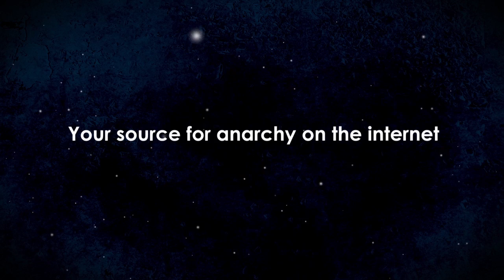Anarchast Ep.66 with Justin Hadjilambris: Bitcoin in Cyprus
In this edition of Anarchast Jeff Berwick in Santiago, Chile interviews Justin Hadjilambris in Paphos, Cyprus

Topics Discussed:

- The latest bank closings in Cyprus
- The predictability of the financial collapse
- Are we on the brink of WWIII
- How to invest in turbulent times
- Opportunities in the transition into the coming age
- Myers-Brigg types of libertarians

For more information on The Dollar Vigilante, go For more information on Jeff Berwick's anarchist enclave, Galt's Gulch Chile, go And, for more on the anarchist enclave in Acapulco go Come on down and be a guest on Anarchast and live relatively free amongst other anarchists.